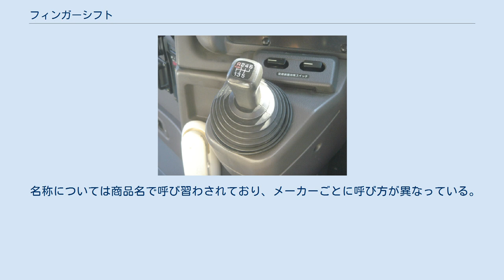フィンガーシフト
フィンガーシフト式レバーの一例 （三菱ふそう・エアロキング） フィンガーシフトとは、自動車の運転席横に設けられているごく短いシフトレバー。
大型バスなどに採用されるものでフィンガーシフトコントロールともいう。
 電気信号のスイッチで、油圧または圧縮空気で変速機が操作される。
 商用車においては、主にバスに1984年頃から電磁エア式のマニュアルトランスミッションが普及し始めた。
リアエンジンバスの場合、床下のシフトリンケージが長くならざるを得ず、変速には大きな操作力とストロークを要し、シフトフィールも良くなかったため、ドライバーの疲労軽減とシフトミス防止のため、電磁エア式の変速機構が開発された。
 この方式は、シフトアンドセレクトフォークをエアアクチュエーターで動作させるだけであり、トランスミッション内部は従来のままである。
変速とクラッチ断続もドライバーの任意操作（マニュアル）となるため、セミオートマチックとは異なる。
あくまでドライブ・バイ・ワイヤのマニュアルトランスミッションであり、もちろん自動変速が可能であるいすゞのNAVi5などとも異なる。
ただし、車速、エンジン回転数、トランスミッション入出力軸の回転数はセンシングされており、無理な変速操作ができない制御となっている。
 4メーカー全てが当初はオプション扱いで設定したが、観光バスではスーパーハイデッカーと2階建てバスの多くで標準装備、路線バスでは低床車が普及し始めた1995年頃から標準設定されるようになる。
特に床下にシフトリンケージを通すスペースのないノンステップバスや2階建てバス、運転席と客席の間の段差が大きいスーパーハイデッカーでマニュアルトランスミッションが設定されている場合、この電磁エア式トランスミッションは必須の装備となる。
 かつては多くの車種で標準設定されていたが、2010年代からオートマチックトランスミッションやセミオートマチックトランスミッションへの移行が進み、2018年7月現在で設定されているバス車種は日野・セレガリミテッドエディションといすゞ・ガーラHD-VPの2車種のみである。
 名称については商品名で呼び習わされており、メーカーごとに呼び方が異なっている。